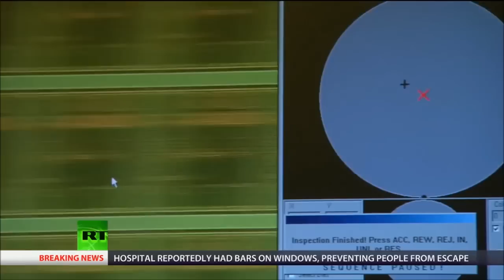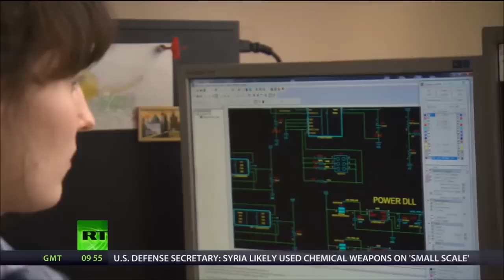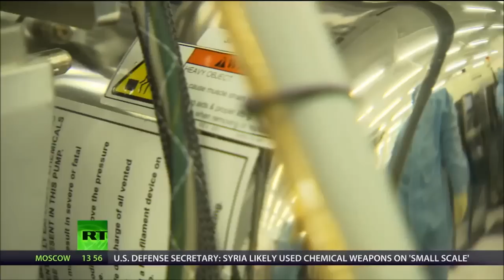Russias Leading Semiconductors manufacturers Mikron & MCST